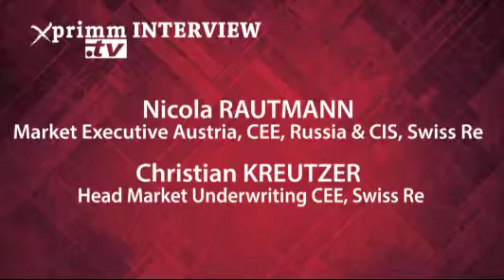Nicola RAUTMANN Market Executive, Austria, CEE, Russia&amp; CIS, Swiss Re Christian KREUTZER Head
Baden-Baden Meetings 2017 Interview made by Mihaela CIRCU. Video original aici